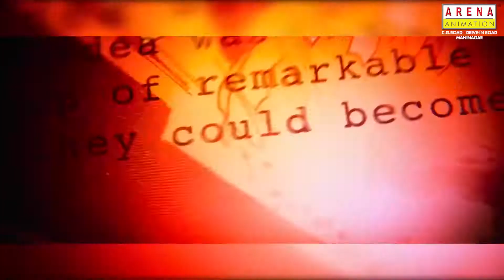Iron Man | 3d Modelling | 3d Environment design by - Vignesh & Rohan